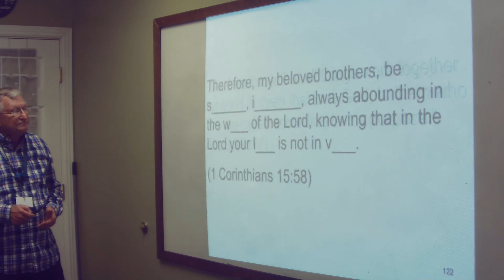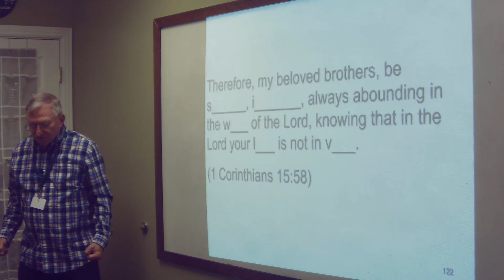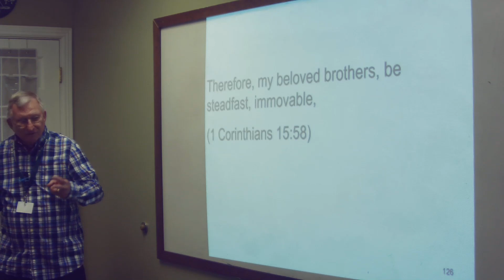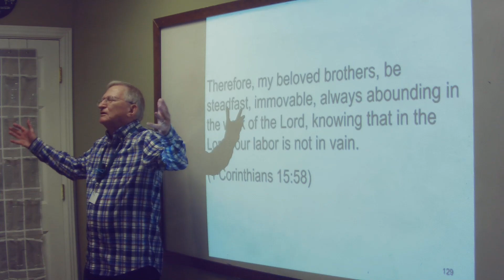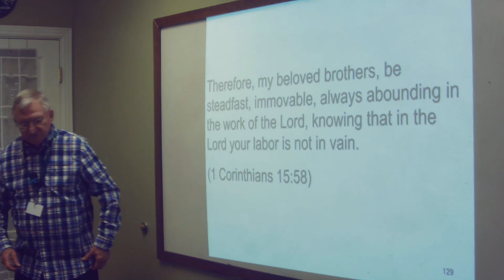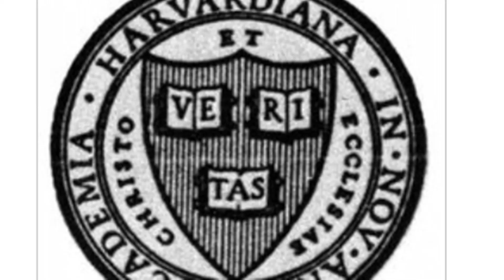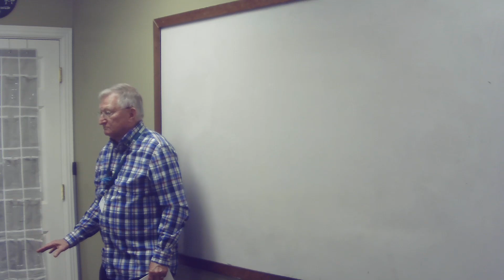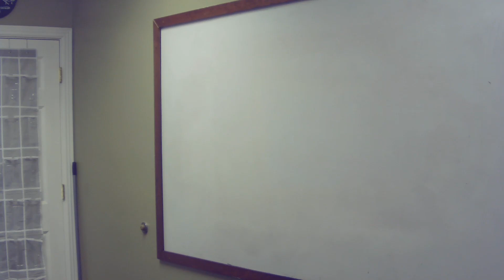2024 10 24 Warriors of Christ